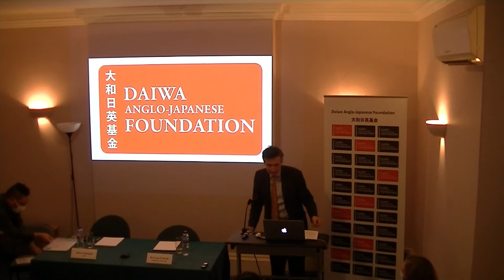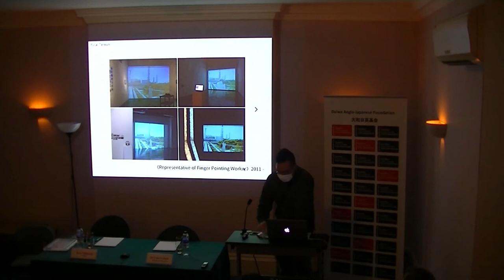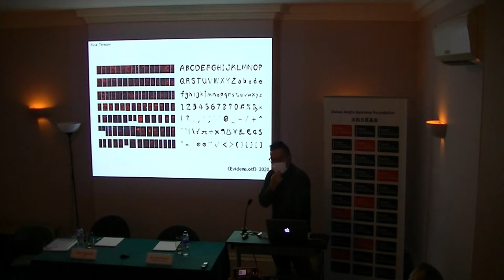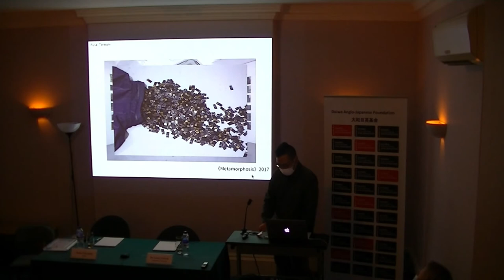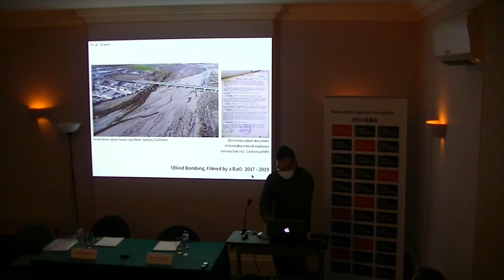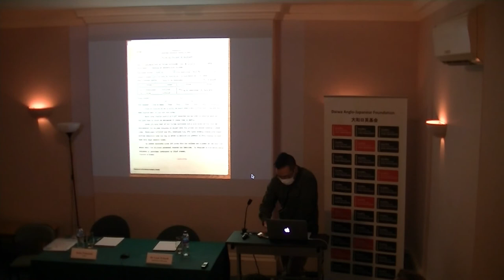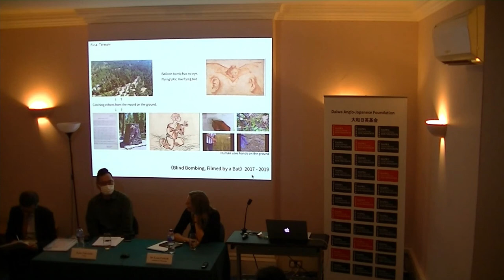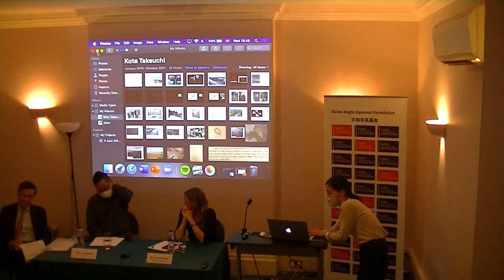Artist Talk: Distance and Sensation by Kota Takeuchi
In this talk chaired by Dr Lena Fritsch, Kota Takeuchi shared his latest project unearthing the history of the first transcontinental weapon called “balloon bombs.” Developed by the Japanese military in World War II, they were carried on high altitude air currents across the Pacific Ocean and landed across North America. News of these bombs and their effects were censored during the war so it is a largely unknown story. Takeuchi has explored national archives, visiting places the bombs landed across the United States, and talking to witnesses, to create a new video work situating the bombs in relation to the mythical Japanese blind figure Tenome.

Listing image: Photo by Kota Takeuchi